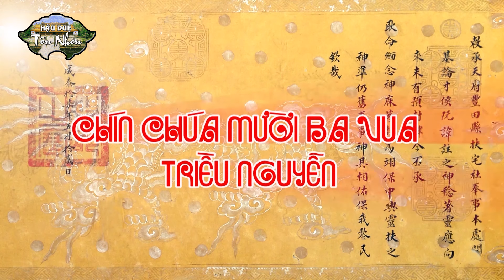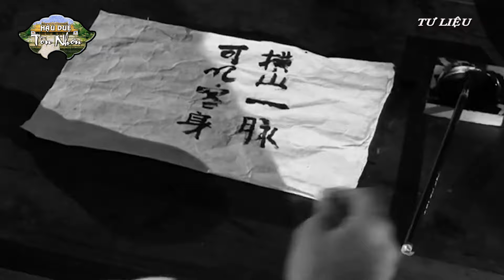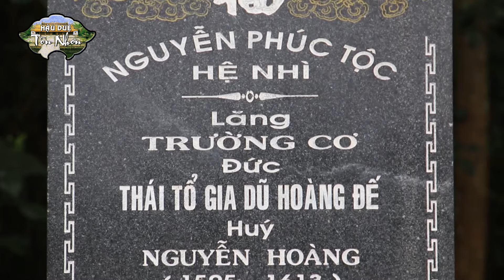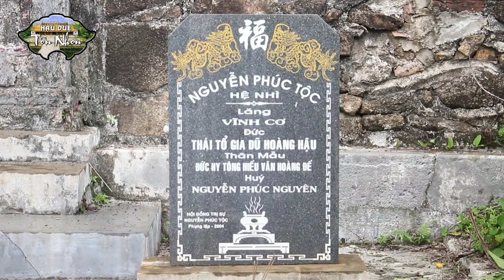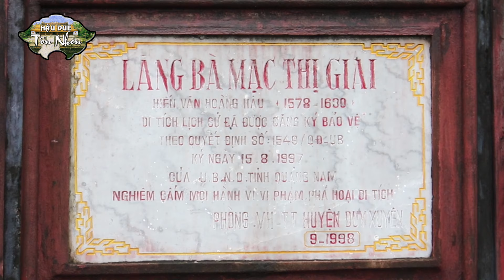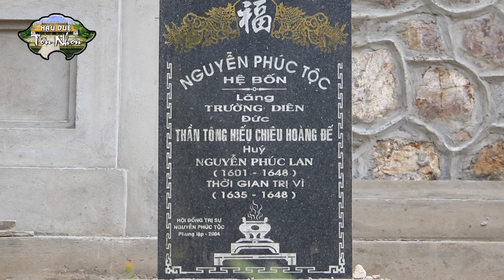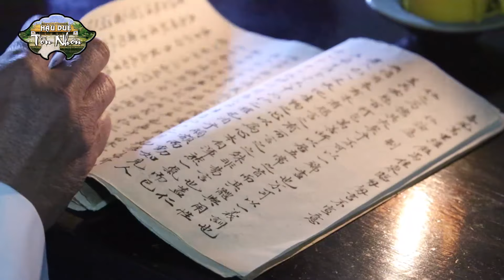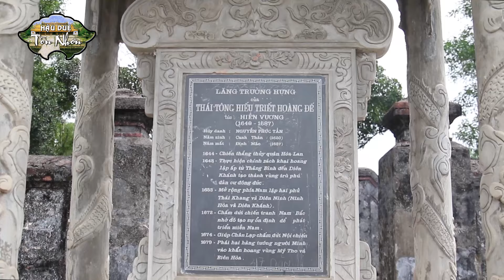PHIM CHIN CHUA , MƯOI BA VUA TRIEU NGUYEN